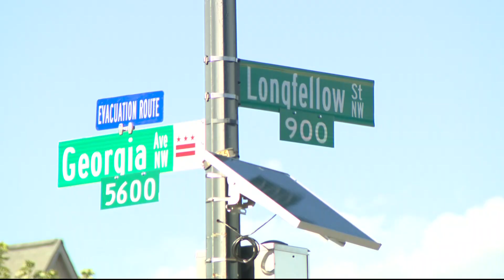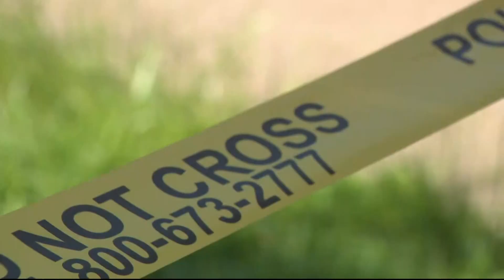DC Police identify man officer shot and killed in NW DC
Police have identified the man as 31-year-old Kevin Hartgraves-Shird.